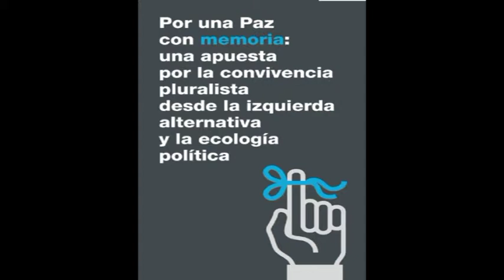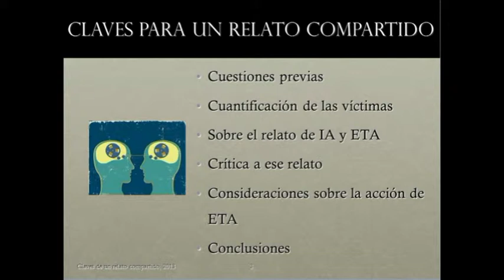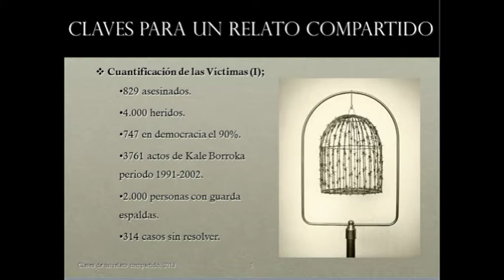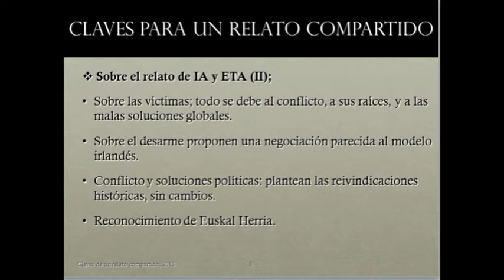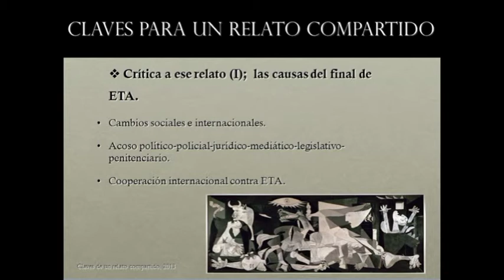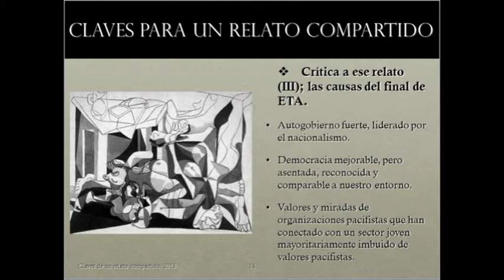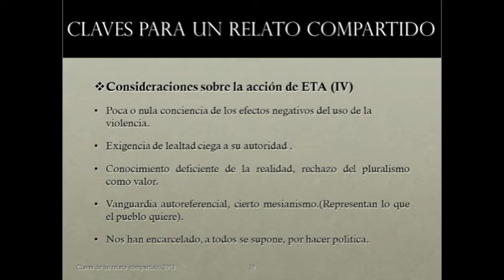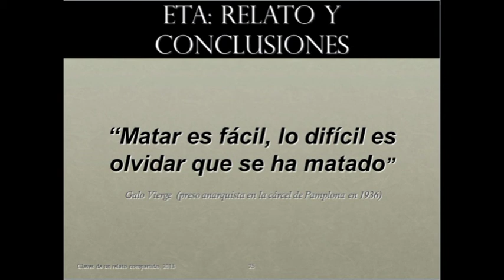Joseba Eceolaza Batzarre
Batzarreko kidea den Joseba Eceolazak Euskal Herriko gatazka politikoarekiko bere ikuspuntua azaltzen digu ¨Por una paz con memoria:una apuesta por la convivencia pluralista desde la izquierda alternativa y la ecologia política¨ deituriko debatetan, Bilbon 2013ko  irailaren 13an. ESKER  ANITZAk, Nafarroako EQUOk, BATZARREk, Nafarroako IUk eta EQUO Euskadik antolatuta.